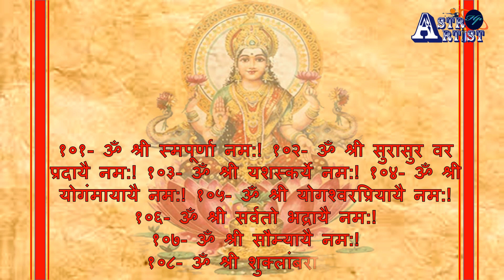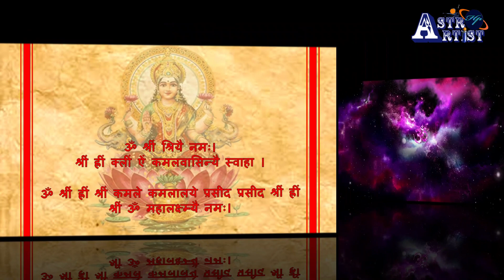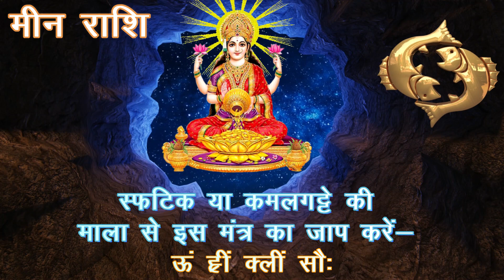दीपावली पर करे राशिनुसार जाप दूर हो सकती है आपकी समस्या ।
दीपावली की रात माता महालक्ष्मी के इन १०८ नामों का जप  और अपनी राशिनुसार मन्त्र विशेष माला से जपने पर सुख सौभाग्‍य की प्राप्ति होती हैं । कार्तिक अमावस्या दिवाली की रात में ८ बजे से लेकर १ बजे रात के बीच माता लक्ष्मी का विशेष पूजन करने के बाद कमल गट्टे की माला से महालक्ष्मी के इन १०८ नामों की कम से कम एक माला (कमल गट्टे की माला से) जप करने से धन-धान्य में दिनों-दिन बढ़ौतरी होने लगती हैं ।